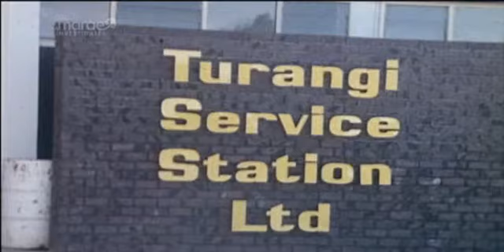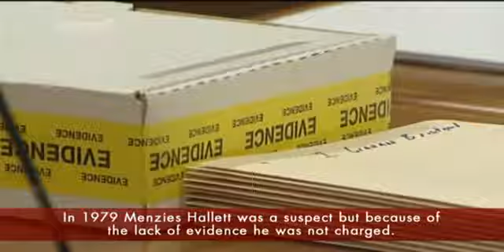Rodney Tahu's family speak out about justice over brother's murder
Over 30 years ago Rodney Tahu went to work at a Turangi gas station and was shot in cold blood but a legal technicality meant no-one was charged. Last week his murderer, 72 year-old, Menzies Hallett was sentenced to life imprisonment. For the first time the Tahu whanau speak about the long years waiting for justice...